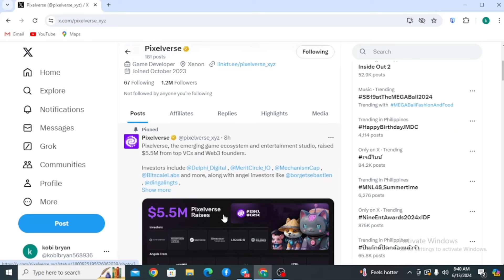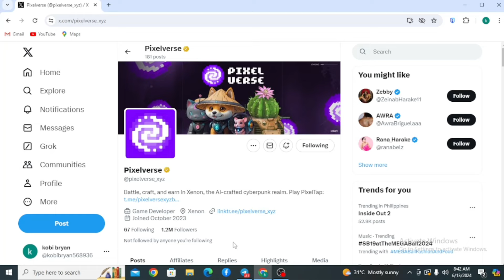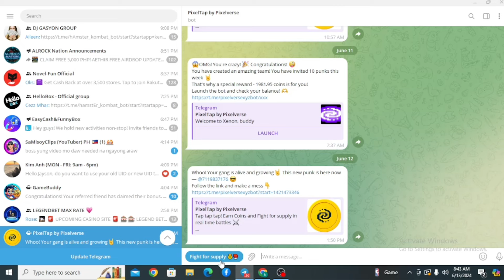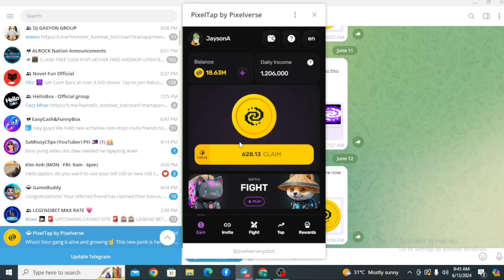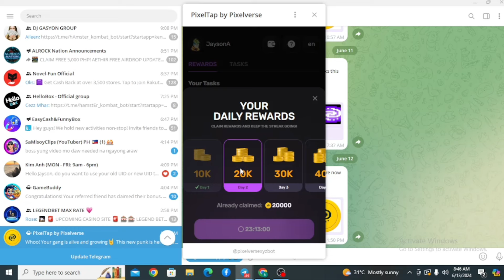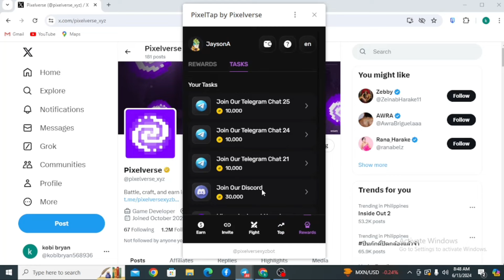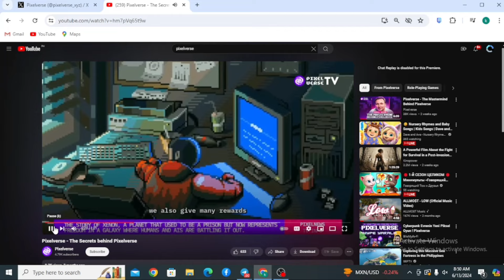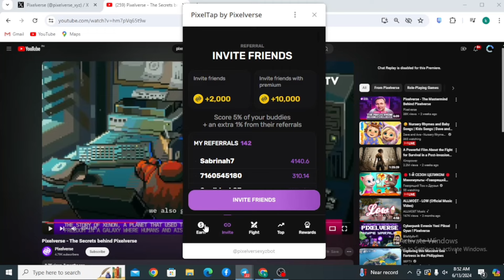NEW FREE TAP TO EARN 2024 - P7,000 GCASH PER USER GRABE NO INVITES! PIXELTAP BY PIXELVERSE $PIXFI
JaysonTV
philippinestodayapp
philippinestodayapp2024
legitpayingapps
earnmoneyonline
makingmoneyonline
gcashearnmoney
freegcashmoney
freegcashmoneyonline
howtobindgcashnumber
freeearningapp
freeearnmoney
howtoearngcash2024
howtoearnmoneywithgcash2023
gcashlivewithdrawal
gcashapp2024
panokumitasagcash
librengperasagcash
freegcashsaapplicationnato